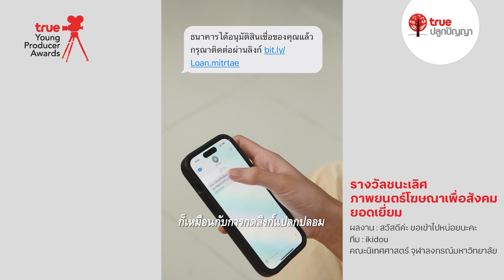'ยั้งก่อนคลิก คลิกเมื่อชัวร์' กับ "True Young Producer Awards 2023" รางวัลชนะเลิศ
“ปัจจุบันสื่อออนไลน์เข้ามามีบทบาทในชีวิตประจำวันของมนุษย์มากขึ้น โทรศัพท์มือถือกลายเป็นสิ่งที่จำเป็นต่อการใช้ชีวิตของผู้คนทุกเพศทุกวัย ซึ่งเปรียบเสมือนดาบสังคม ในขณะที่เราได้รับประโยชน์มหาศาลจากสื่อออนไลน์ อันตรายก็อาจคืบคลานมาก่อนที่เราจะรู้ตัวได้เช่นเดียวกัน”
ทรูปลูกปัญญา สมาคมโฆษณาแห่งประเทศไทย ทรูวิชั่นส์ กองบัญชาการตำรวจสืบสวนสอบสวนอาชญากรรมทางเทคโนโลยี และ Earth Agenda Foundation
เชิญชมผลงานภาพยนตร์โฆษณาเพื่อสังคมยอดเยี่ยม
กับการประกวดภาพยนตร์โฆษณาเพื่อสังคม
ถ้วยพระราชทานสมเด็จพระกนิษฐาธิราชเจ้า
กรมสมเด็จพระเทพรัตนราชสุดา ฯ
สยามบรมราชกุมารี ครั้งที่ 19
True Young Producer Awards 2023
หัวข้อ ‘ยั้งก่อนคลิก คลิกเมื่อชัวร์’
ผลงาน : สวัสดีค่ะขอเข้าไปหน่อยนะคะ
ทีม : ikidou
คณะนิเทศศาสตร์จุฬาลงกรณ์มหาวิทยาลัย
‘ปลูกความรู้ ทรูปลูกปัญญา’